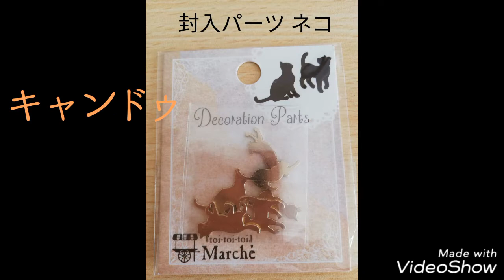【 UVレジン】“夜空のさんぽ”ペンダント作りました！ resin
【 UVレジン】
前から持っていたこのシルバーフレーム
どうやって使おうかと考えていましたが
ネコのパーツを見て、これにしよう！
と思いついた作品です。
夜空の幻想的な感じと振り返るネコが
マッチしていると思います。

【 UV resin / Pendant /
           Walk of the night sky / by Hanayuki】

音楽 : 魔王魂